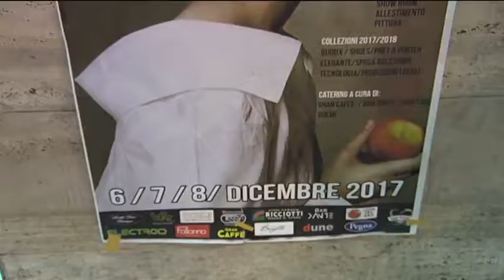Foggia, "Assaggi di moda e pittura"